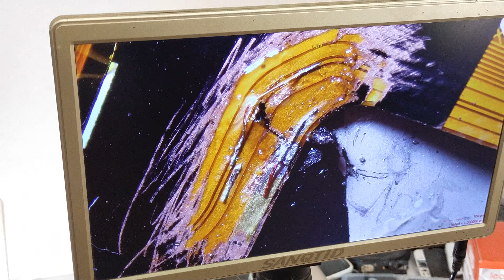Vivo Y20 Display Flex Repair 100%